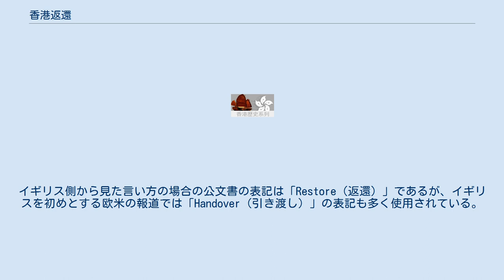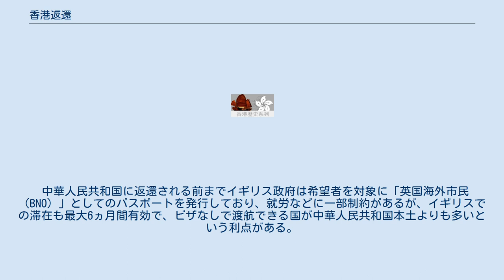香港返還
香港返還（ホンコンへんかん）、あるいは香港主権移譲（ほんこんしゅけんいじょう）は、1997年7月1日に、香港の主権がイギリスから中華人民共和国へ返還、移譲された出来事である。
 1842年の南京条約（第1次アヘン戦争の講和条約）によって、香港島が清朝からイギリスに割譲され、イギリスの永久領土となった。
さらに、1860年の北京条約（第2次アヘン戦争（アロー戦争）の講和条約）によって、九龍半島の南端が割譲された。
 その後、イギリス領となった2地域の緩衝地帯として新界が注目され、1898年の展拓香港界址専条によって、99年間の租借が決まった。
以後、3地域はイギリスの統治下に置かれることとなった。
 1941年に太平洋戦争が勃発し、イギリス植民地軍を放逐した日本軍が香港を占領したが、1945年の日本の降伏によりイギリスの植民地に復帰した。
その後1950年にイギリスは前年建国された中華人民共和国を承認した。
この後イギリスは中華民国ではなく中華人民共和国を返還、再譲渡先として扱うようになる。
 1960年代には香港は水不足危機に陥り、中華人民共和国の東江から香港に送水するパイプライン（東深供水プロジェクト）も築かれた。
 1970年代、香港政庁は住宅供給のため、租借地であり厳密には中華民国または中華人民共和国領である新界にも開発の手を伸ばしたが、1970年代後半になって香港の不動産業者が、1997年の租借期限以後の土地権利について不安を訴えるようになった。
公有地の放出を重要な収入源としていた香港政庁は、不動産取引の停滞を防ぐ観点から、新界の統治権を確定する必要があると考えるに至った。
 1979年、香港総督として初めて北京を訪問したクロフォード・マレー・マクレホースは、中華人民共和国側に香港の帰属をめぐる協議を提案した。
しかし、中華人民共和国側は「いずれ香港を回収する」と表明するに留まり、具体的な協議を避けた。
それでもイギリス側は「1997年問題」の重要性を説き続けた。
 1982年9月には首相マーガレット・サッチャーが訪中し、ここに英中交渉が開始されることになった。
サッチャーは同年6月にフォークランド紛争でアルゼンチンに勝利して自信を深めていたが、鄧小平中央顧問委員会主任は「香港はフォークランドではないし、中国はアルゼンチンではない」と激しく応酬し、「港人治港」の要求で妥協せず、イギリスが交渉で応じない場合は、武力行使や水の供給の停止などの実力行使もありうることを示唆した。
当初イギリス側は租借期間が終了する新界のみの返還を検討していたものの、イギリスの永久領土である香港島や九龍半島の返還も求める猛烈な鄧小平に押されてサッチャーは折れた恰好となった。
 1984年12月19日に、両国が署名した英中共同声明が発表され、イギリスは1997年7月1日に香港の主権を中華人民共和国に返還し、香港は中華人民共和国の特別行政区となることが明らかにされた。
共産党政府は鄧小平が提示した一国二制度（一国両制）をもとに、社会主義政策を将来50年（2047年まで）にわたって香港で実施しないことを約束した。
 この発表は、中国共産党の一党独裁国家である中華人民共和国の支配を受けることを良しとしない香港住民を不安に陥れ、イギリス連邦内のカナダやオーストラリアへの移民ブームが起こった。
 1997年6月30日、チャールズ皇太子と江沢民国家主席（総書記）、トニー・ブレア首相と中華人民共和国の李鵬国務院総理の出席のもと、盛大な返還・譲渡式典が行われ、世界各国で中継放送された。
 式典は30日24時をまたいで行われ、24時直前にイギリス国歌の演奏のもとイギリス国旗が降納され、時報とともに今度は中華人民共和国国歌に合わせて中華人民共和国国旗が掲揚されるというセレモニーが行われた。
 返還後に香港特別行政区政府が成立し、董建華が初代行政長官に就任した。
旧香港政庁の機構と職員は特別行政区政府へ移行した。
また、駐香港イギリス軍は撤退し、代わりに中華人民共和国本土から人民解放軍駐香港部隊が駐屯することになった。
 2014年12月、香港の「高度の自治」を明記した1984年の中英共同声明について、1997年の返還から50年間適用されるとされていたが、2014年11月に駐英中華人民共和国大使館が、「今は無効だ」との見解を英国側に伝えていたことが明らかとなった。
これに先立っ...